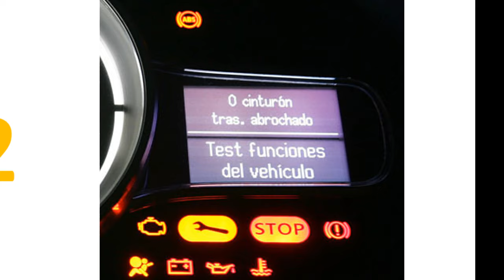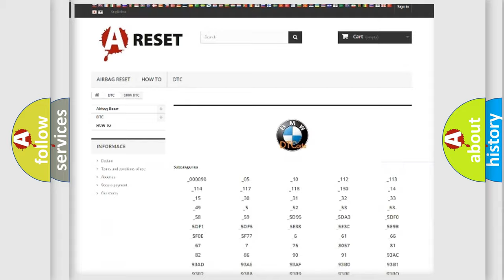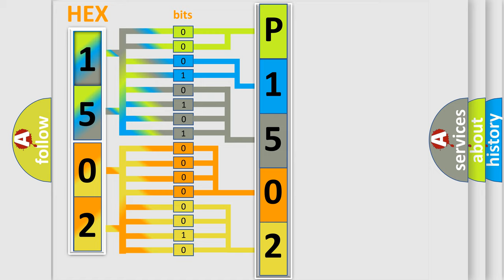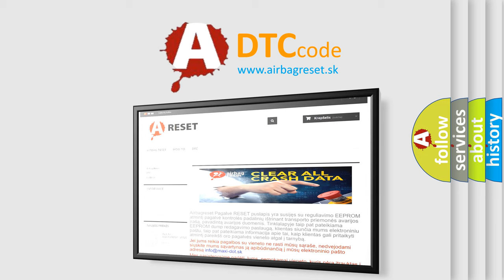DTC BMW P1502 Short Explanation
Contents:
0:21 Basic DTC analysis according to OBD2 protocol standard.
1:48 Insight into programming
2:58 A diagnostically understandable description of the Diagnostic Trouble Code
3:05 Basic error definition

Make:
BMW
Code:
P1502
Definition:
Idle Air Control Valve Circuit Short to B+
Description:
Engine running the DME detected that the idle air control valve was intermittent.
Cause:
Fuel delivery unit connector is loose or not attached
Fuse 18 cause a short to the transfer fuel pump or the O2S
Fuel pump relay circuit is shorted to ground, B+ or is open
Fuel Pump (FP) Relay not activated